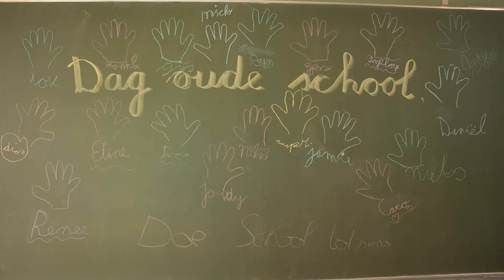Sloop OBS De Tiende Penning deel 3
nu met meer kraan :)